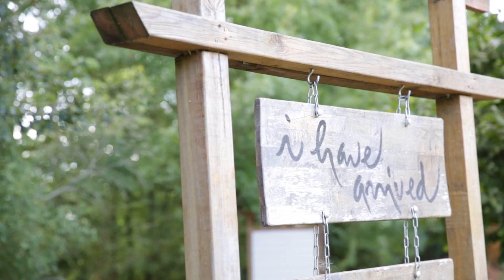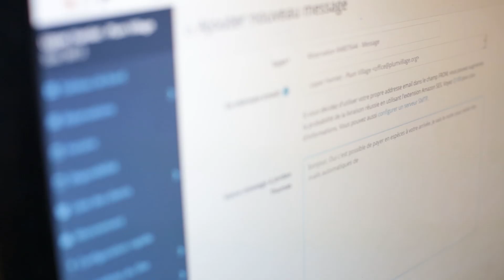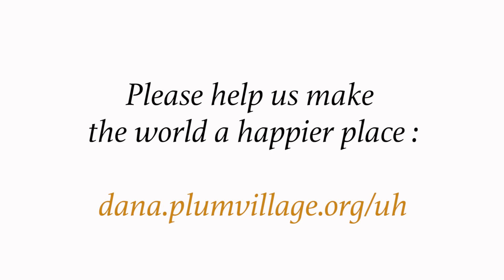Plum Village is our Home | Interview with brother Phap Huu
Phap Huu, the 30-year-old abbot of Upper Hamlet, has lived in Plum Village for 18 years. For several of those years he was Thay's personal assistant, and thus he can share many personal and moving accounts of Thich Nhat Hanh's dreams and vision for Plum Village.

If you wish to support the development of Upper Hamlet please